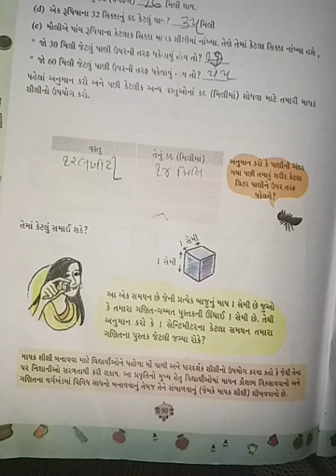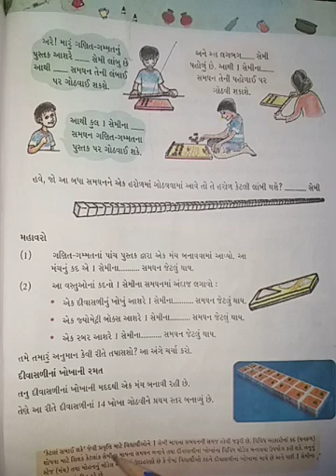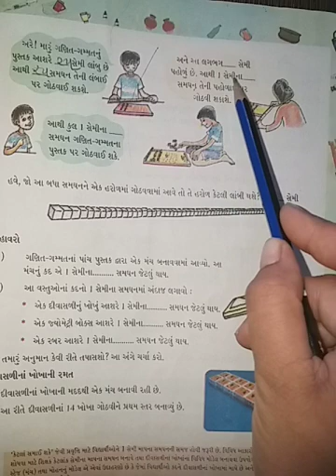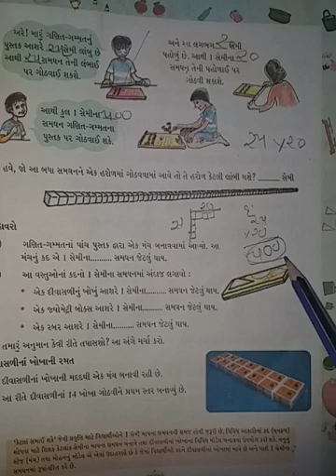Std-5(gujrati medium),maths,ch-14(part-3),by sonal tandel.